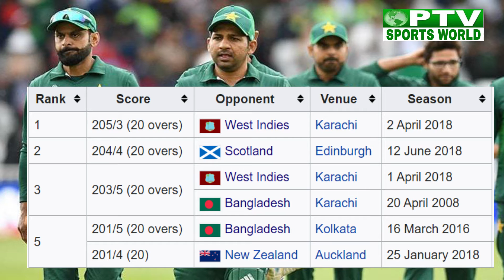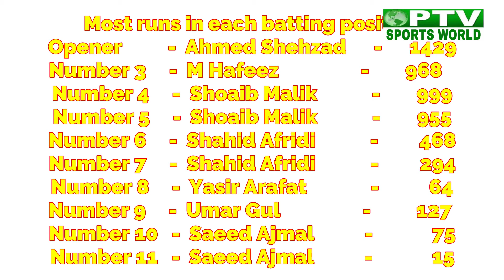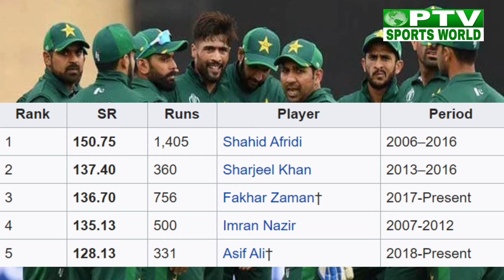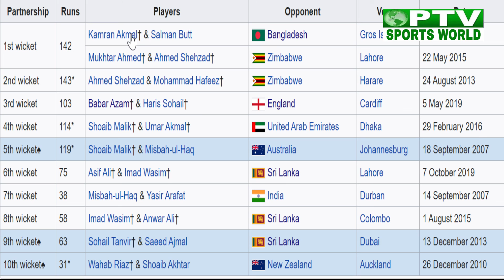Pakistan team all T20 records | Pakistani player all T20 record